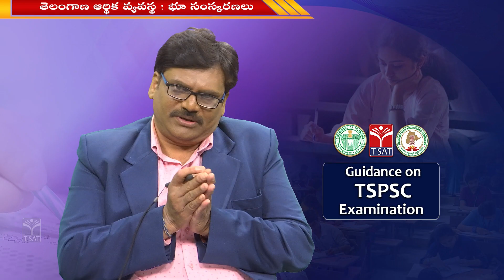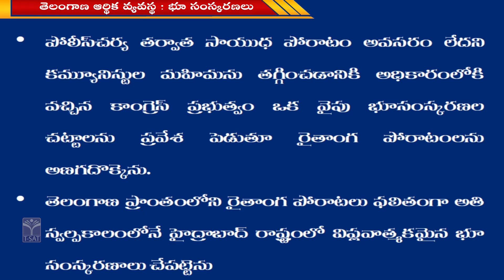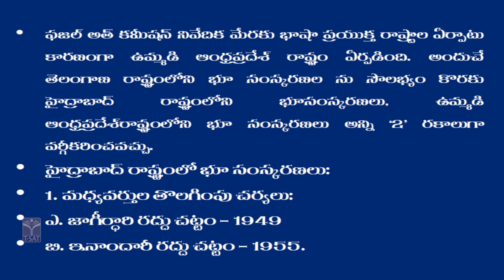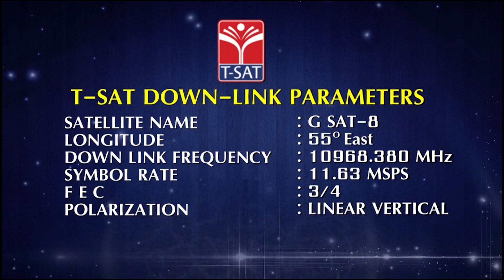TELANGANA ECONOMY - BHU SAMSKARANALU (PART-7) || TSPSC GROUP-1 MAINS || T-SAT || 31.01.2023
constable mains exam syllabus
telangana history syllabus for si , constable exams
Group 1 preparation strategy
reparation tips for governmet jobs
tspsc exam pattern and syllabus and coaching
prepare for exams
telangana state government free coaching
Jobs
India Jobs
Telangana Jobs
Telangana State Jobs
School Education
Digital Education
Online Classes
Digital India
Educate India
Educated India
Online Education
Exams
Prepare for Exams
Economy
Economy Classes
Economy of India
Economy of Telangana
Indian Economy
Telangana Economy
Land Reforms
Land Reforms in Telangana
Bhu Samskranalu
Part-7

T-SAT Network Digital Classes are Now Available on Following Platforms:

👉Install T-SAT App:
1. For Android Users: Play Store
2. For Apple Users: AppStore